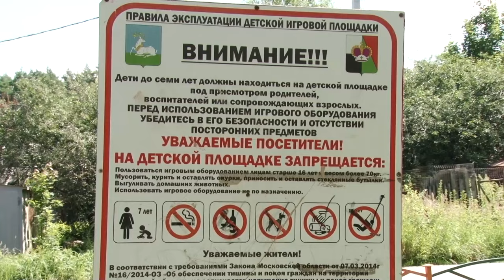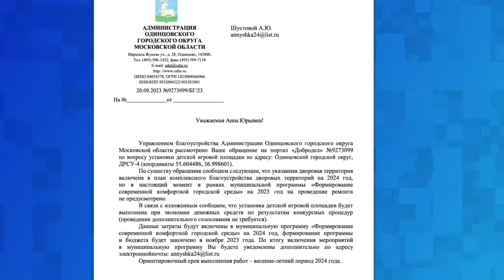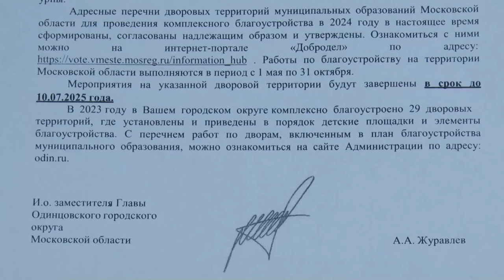Где играть детям?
Жители голицынского микрорайона ДРСУ-4 несколько лет пытаются добиться благоустройства дворовой территории. Но пока безрезультатно. Когда детская площадка здесь все же может появиться, узнала Лада Дудко.